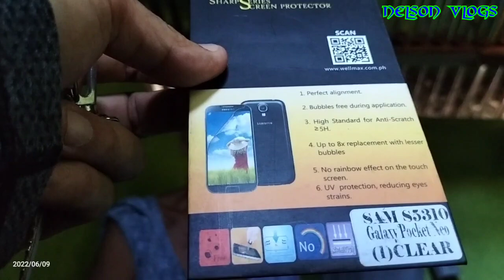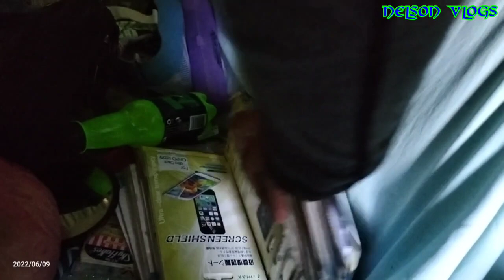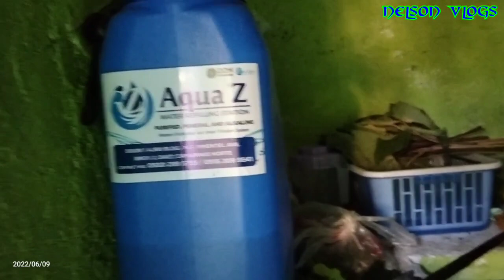NANAY CLARITA MULI NATIN DINALAW